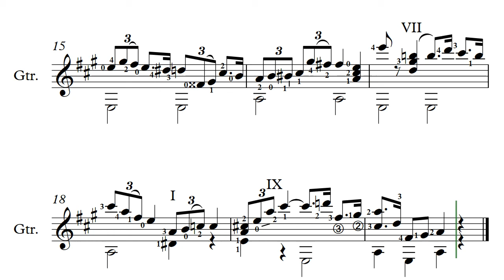AMEB Grade 4 List B No 3 Allegretto giusto 60 bpm